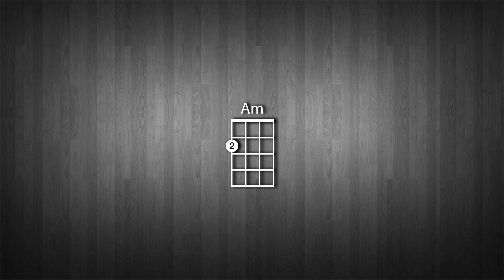Am Uke Jam Warmup (music only)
Key of C. Chord used: Am

Students can work on strumming, rhythms, or improv to the music.